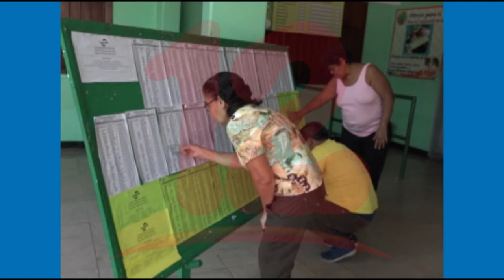Nicaragua está en manos del gobierno y es el único que puede solucionar la crisis.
NosResistimosAlEmbargo El diplomático Mauricio Díaz afirma que el gobierno de Nicaragua tiene que acatar la resolución que aprobó la organización de Estados Americanos.